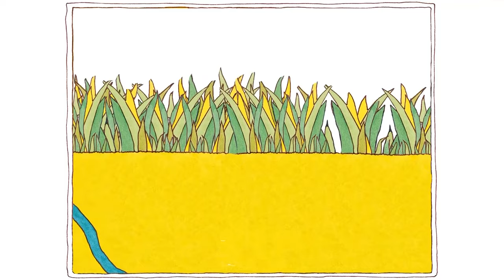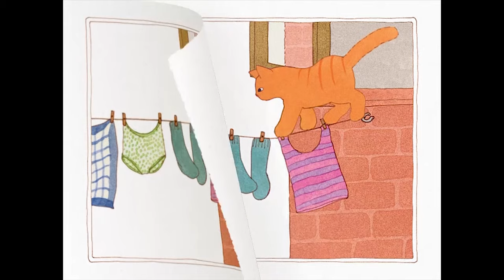Lekker weertje met Dikkie Dik 🏖️| Compilatie | Voorleesverhalen voor Kinderen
Het is lekker weer bij Dikkie Dik! Bij jullie ook?
In deze compilatie bekijk je de volgende afleveringen:
- Plastic Bal
- Hete Tegels
- Tuinslang
- De waslijn

Op ons kanaal bekijk je de leukste voorleesverhaaltjes van iedereens beste poezenvriend Dikkie Dik.

Wil je meer filmpjes bekijken?

Dank jullie wel voor alle steun, het leuk vinden van de video wordt altijd gewaardeerd!